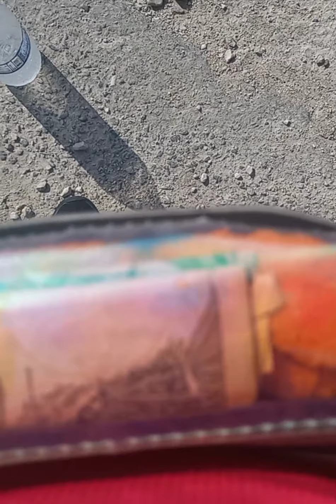Southern Coastal Highway///Working on Prospect Main Road in St.Thomas///Come to work with me guys!!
Southern Coastal Highway///Working on the Prospect Main Road in St. Thomas///Come to work with me guys